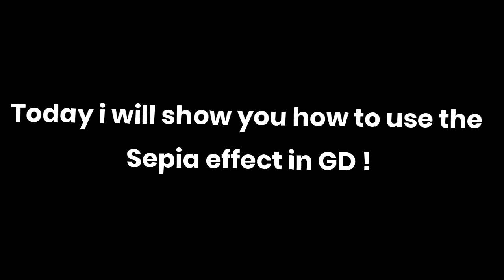How to use the SEPIA Effect | Geometry Dash 2.2 Editor Tutorial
==OTHERS==

Music(s) Used(s) :
1- Fun Time